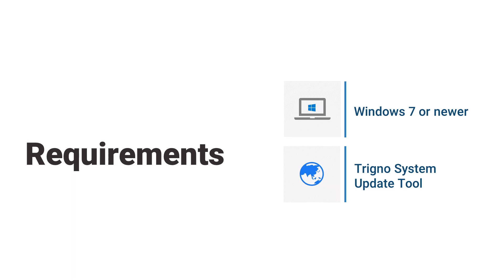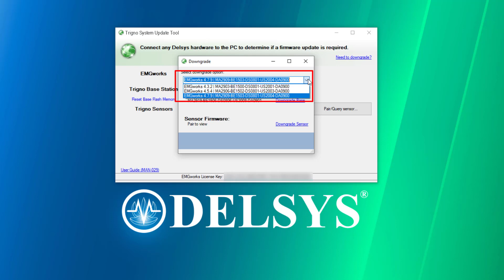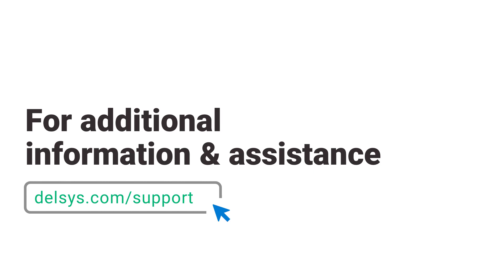Trigno Firmware Update: Trigno Base Station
This tutorial is on how to update Trigno Base Station firmware using the Trigno System Update Tool.